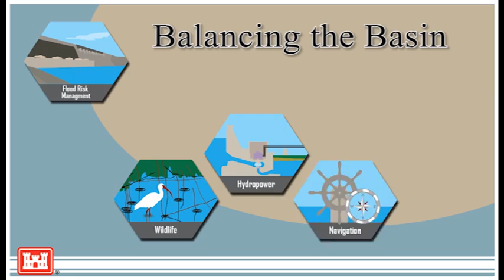Army Corps Commander on the Savannah River Basin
COL. Thomas Tickner, Commander of U.S. Army Corps of Engineers, Savannah District sums up the past six months of rainfall and reservoir conditions in the Savannah River Basin. He also explores what the area may expect through the summer, if current predictions hold true.